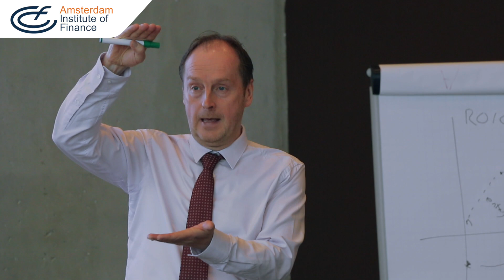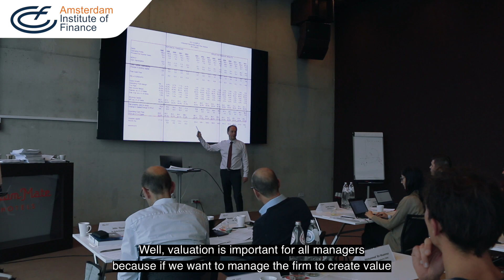AIF - Valuation with Matti Suominen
Professor Matti Suominen will teach you how to improve your valuation knowledge and skills in three days.